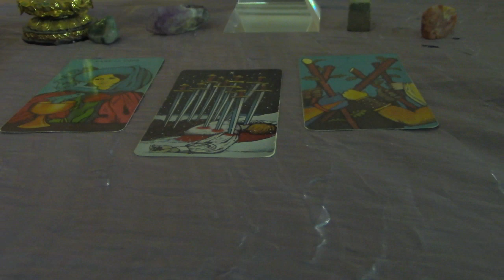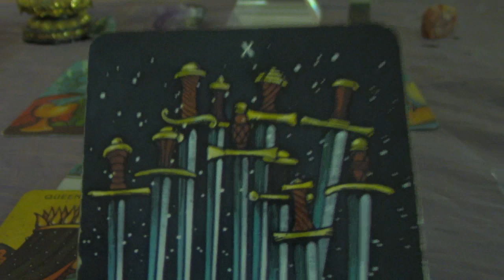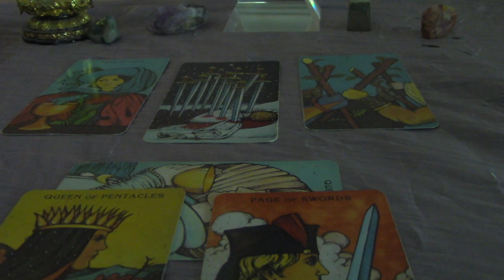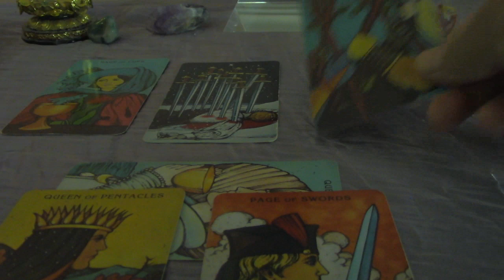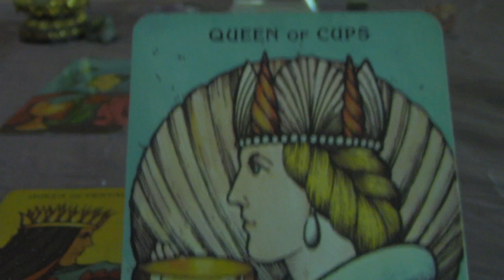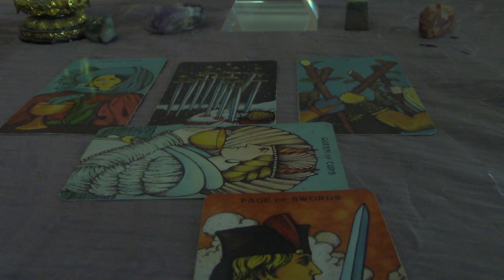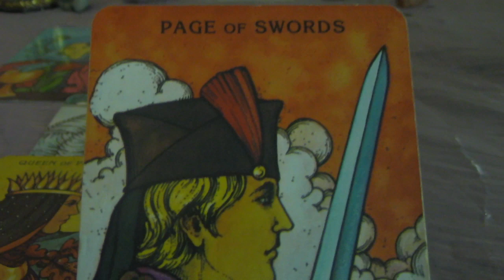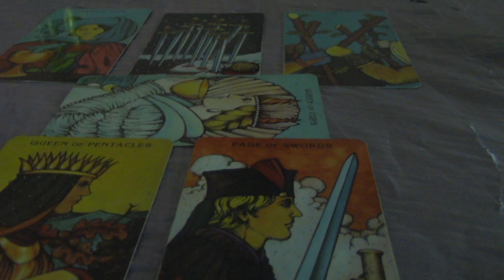Cancer End of August 2019 Tarot Update: On High Alert!